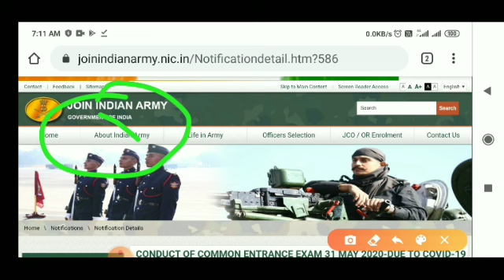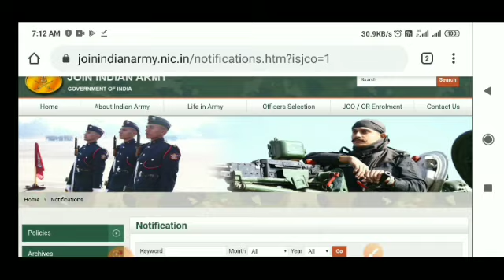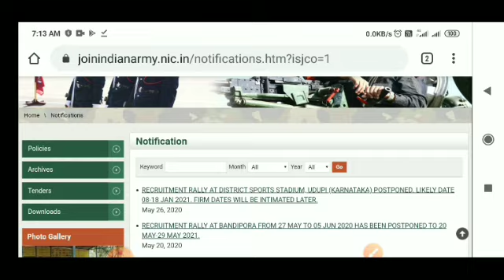आर्मी भर्ती देखने वालों के लिए बुरी खबर 2020 में भर्ती नहीं होगी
Territorial army bharti 2020 height
up Indian army bharti 2020